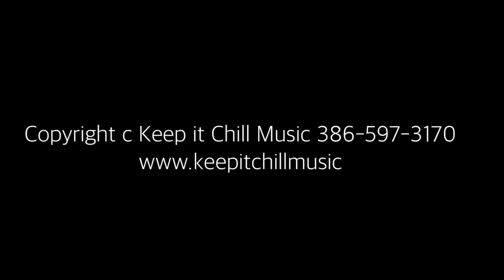“What have you done” Bobby Ray Martin / Marty McCarrick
A song about the pain of being blinded by love, while being lied, misled and cheated on. From the Bobby Ray Martin album "the Good stuff"